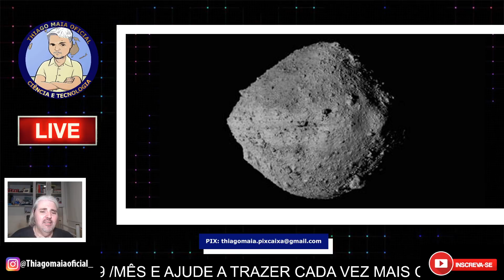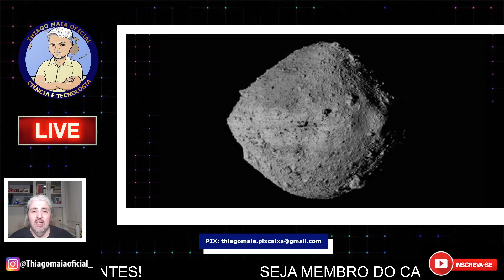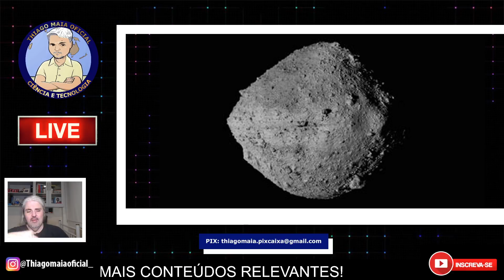ASTEROIDE BENNU EM ROTA DE COLISÃO COM A TERRA! DIZ NASA!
Siga nosso blog:
Curta a página do Facebook:
E-mail para contato, sugestões de temas etc.